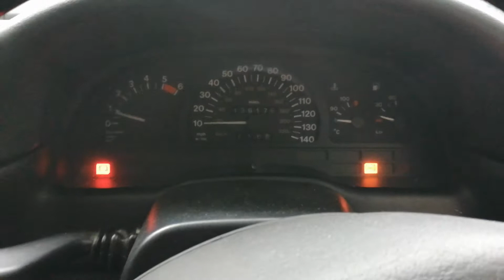75619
Opel Vectra